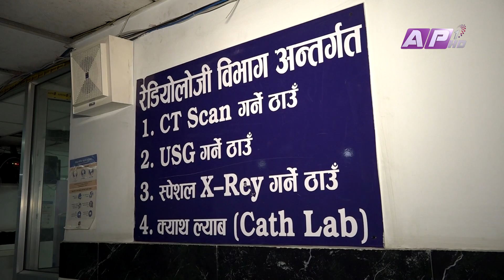रेडियोलोजी भित्र केके पर्दछ ? Radiology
Radiology is a branch of medicine that uses imaging technology to diagnose and treat disease. Radiology may be divided into two different areas, diagnostic radiology and interventional radiology. Doctors who specialize in radiology are called radiologists.

पछील्लो समय नेपालमा नसर्ने रोगको प्रकोप बढ्दो छ । यस्ता रोग पहिचानका लागि एक्सरे-भिडियो एक्सरे,एमआरआइ,सिटि स्क्यान लगायत रेडियोलोजी प्रविधिको प्रयोग गर्ने गरिन्छ । स्वास्थ्य ब्यक्तिले पनि कम्तिमा छ महिनामा एकपटक स्वास्थ्य परिक्षण गरे जटिल समस्याको पनि शुरुमै पहिचान भइ उपचार सहज हुने विज्ञहरु बताउछन ।
News Correspondent: Sapana Poudel
Camera Person: Kunal Shrestha